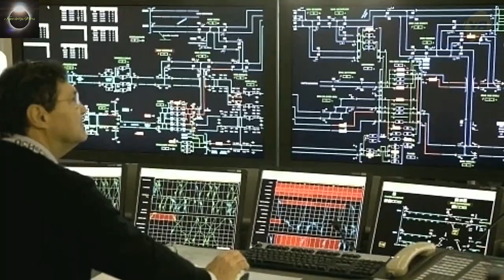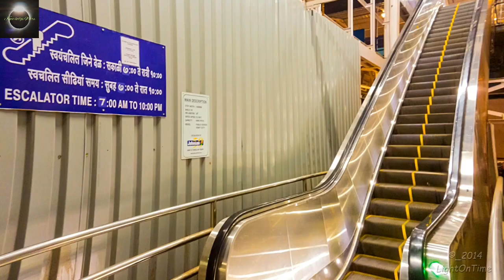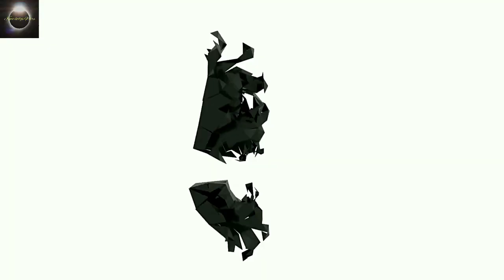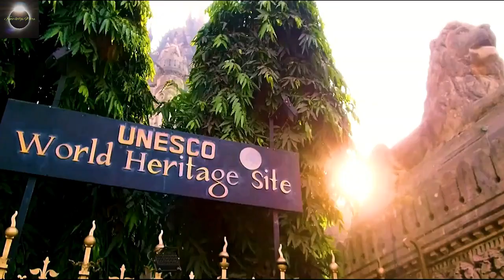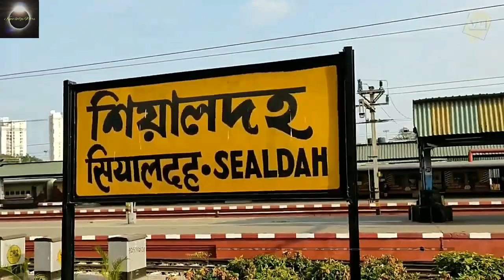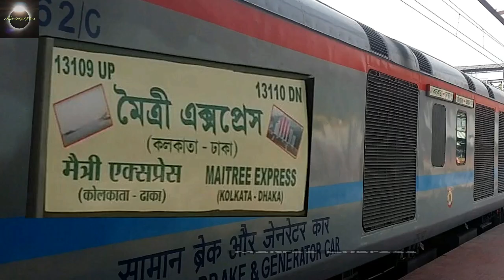भारत के 10 सबसे बड़े रेलवे स्टेशन | Top 10 Largest Railway Stations in India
दोस्तो, इस वीडियो में हमने भारत के 10 सबसे बड़े रेलवे स्टेशन के बारे में बताया है।आप इस वीडियो को अंत तक जरूर देखिए।  | Top 10 Largest Railway Stations in India